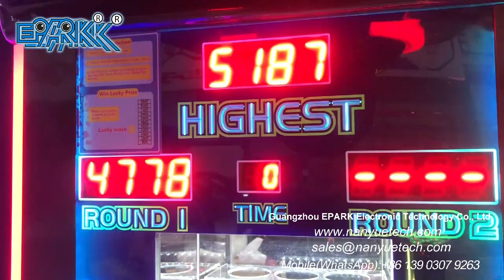EPARK Dragon Sport Street Boxing Arcade Punch Power Dragon Fist 3 Out Cola Redemption Game Machine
"Model NO.: EP-SP036
Size: W100*D125*H210cm
Power: 346w
Weight: 195kg
Voltage: 110/220v"